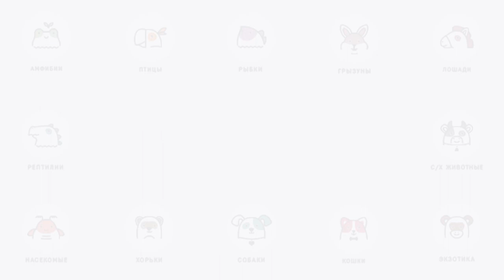Петерболд. Особенности. Уход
Петербургский сфинкс, или петерболд — порода, выведенная в России в конце XX-го века путем скрещивания ориентальной кошки и донского сфинкса. отличает ласковый покладистый характер, высокий интеллект и грациозная внешность.